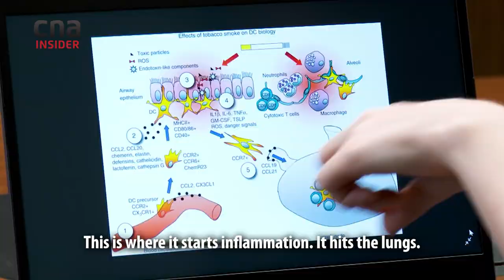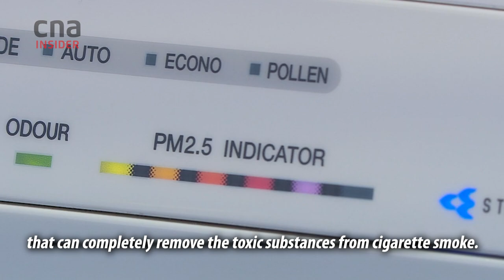How Much Of Your Neighbour’s Secondhand Smoke Are You Breathing in?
Living with neighbours with a cigarette habit? Some say if you can't stand the secondhand smoke, just close your windows and doors. That's what Singaporean dad 'Mr Ng' is doing but it means having to live like that all the time, out of concern for his 22-month-old daughter's health.

His and his neighbour’s balconies are just a metre apart, and the smoke disperses quickly throughout his home.

In a TalkingPoint experiment, air quality sensors were placed in Mr Ng’s home for two weeks.

00:00 Impact on their life
00:31 Air quality sensors measure PM2.5
00:59 The results
01:48 Health impact of secondhand smoke
02:22 How much exposure does it take?

Mr Ng has spoken to his neighbours, approached the town council and HDB, but nothing has worked. His neighbours maintain their right to smoke at the balcony.

There are over 250 cancer-causing and toxic chemicals in secondhand smoke. Some of the detrimental health impacts associated with secondhand smoke include heart disease, asthma attacks, breast cancer, cot death, and pregnancy complications like miscarriage and low birthweight.

In Singapore, about 300 non-smokers’ deaths in 2019 have been attributed to secondhand smoke.

*Mr Ng is a pseudonym.